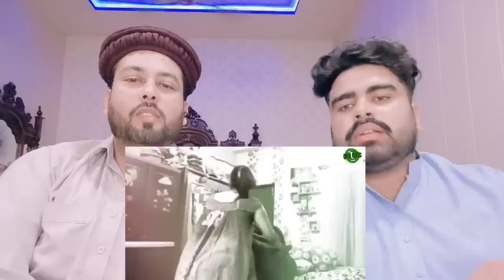भारत के 10 सबसे अमीर Youtubers | 10 Richest YouTubers In India | Pakistani Real Reaction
Mubashir:- Mubashirktk007
     Muddasser:- muddasser5